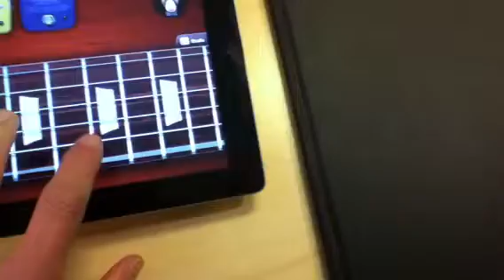Jamie shreds an iPad?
In John Lewis, on the trial iPads, Jamie had a major jan session :)